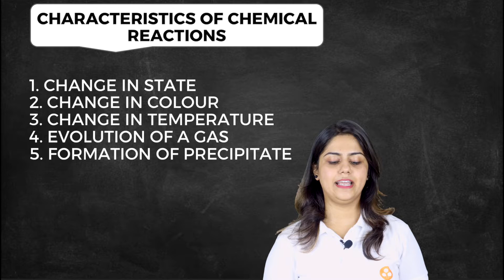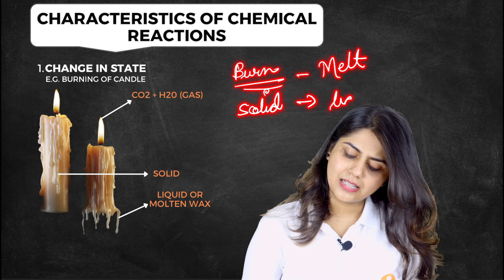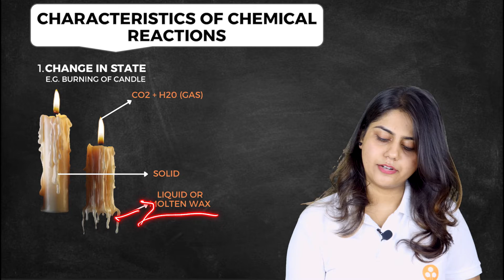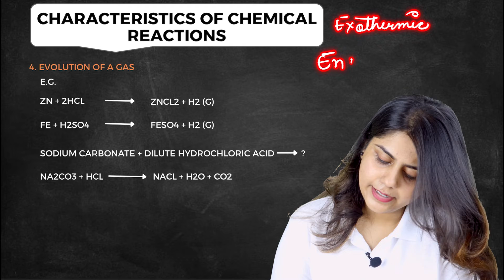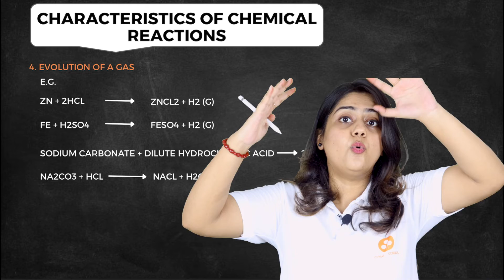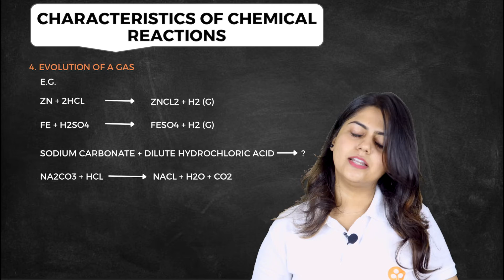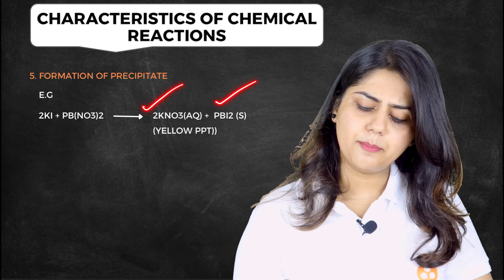Characteristics of Chemical Reactions- Chemical Reactions & Equations | Class 10 Chemistry Chapter 1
In this session, Sakina Ma’am will be covering the concepts of NCERT Class 10 Chapter 1 Chemical Reactions and Equations.

✔️ Class: 10th
✔️ Subject: Chemistry
✔️ Chapter: Chemical Reactions and Equations (Chapter 1)
 ✔️ Topic Name: Characteristics of Chemical Reactions - Chemical Reactions and Equations | Class 10 Chemistry Chapter 1
 ✔️ Topics Covered in this Video (By Sakina Ma’am): Explanation of Chemical Reaction and It's Characteristics, Changes in State, Colour, Temperature, Evolution of Gases, Formation of Precipitate

Let us know your doubts regarding today's topic "Characteristics of Chemical Reactions - Chemical Reactions and Equations | CBSE Class 10 Chemistry" in the comment below 👇 we will respond to solve your doubts asap. See you guys in the ⏭️ next session:!